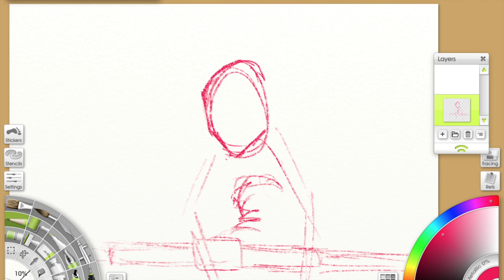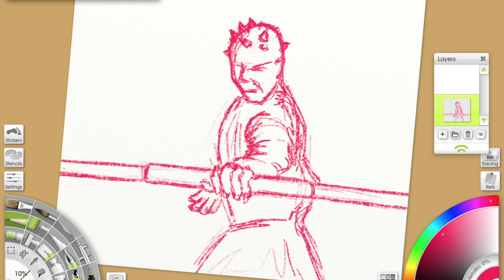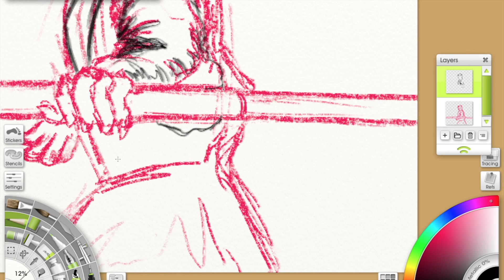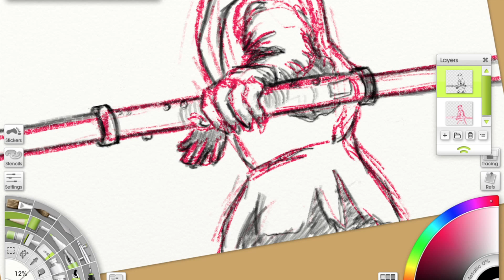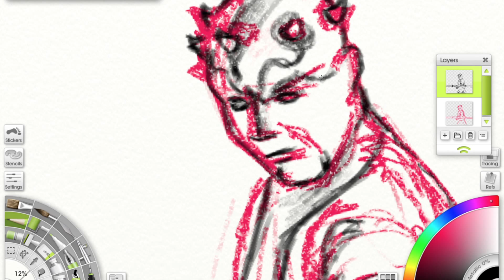Quick Darth Maul Outline Sketch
Here is a quick outline I've done of Darth Maul. I will upload the finished product and the full length video once I'm done and editing